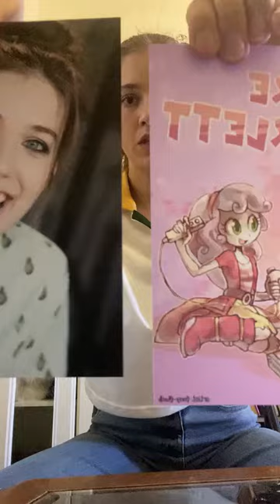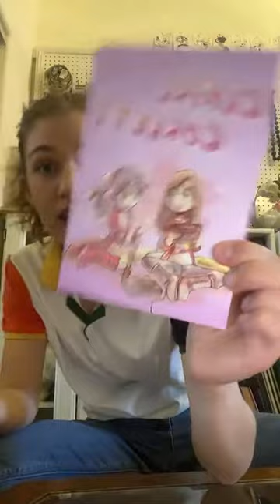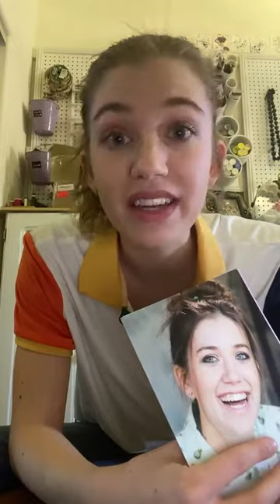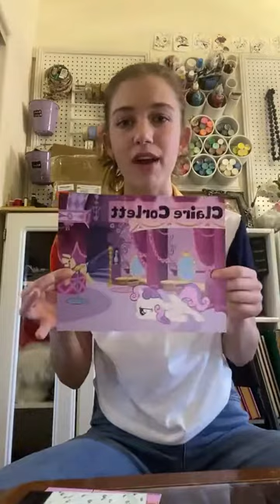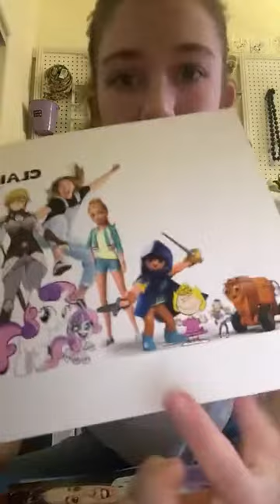MLP Streamily | Claire Corlett & Michelle Creber | May 28, 2021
Claire Corlett's Instagram livestream on May 28, 2021. She was joined remotely (from 4:58) by Michelle Creber and by Michelle's parents, Monique and Michael Creber.

Claire Corlett is a Canadian voice actor. She voiced Sweetie Belle on My Little Pony: Friendship is Magic.
Michelle Creber is a Canadian voice actor. She voiced Apple Bloom on My Little Pony: Friendship is Magic.